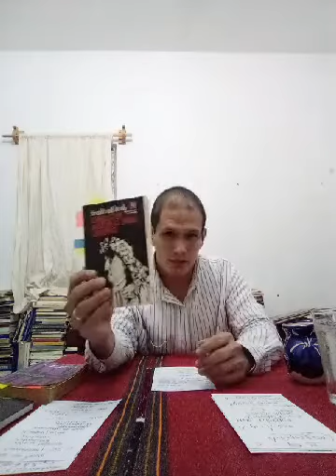Jacob Burckhardt, primera clase.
Filosofía de la historia
Tema: Jacob Burckhardt, Reflexiones sobre la historia universal.
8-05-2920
IESTA

Material de lectura:

Burckhardt, Jacob, Reflexiones sobre la historia universal, trad. Wenceslao Roses, FCE, México, 1993.

Material adicional:

Emerson, R. W., "El erudito norteamericano", en:  Selección de obras, Limusa, México, 1967.

Pavese, Cesare, "Disciplina", en: Poesías completas, trad. Carles José i Solsora, Visor, España.